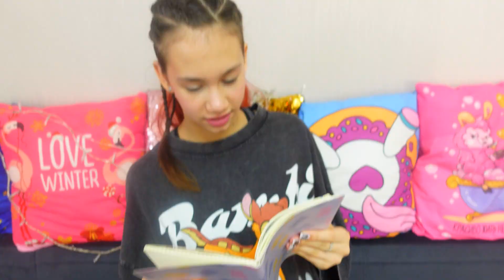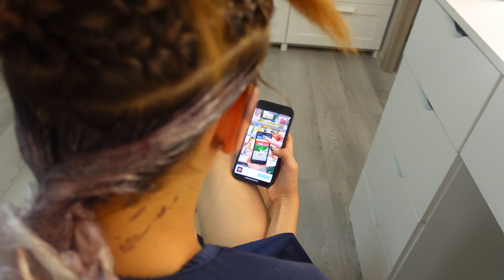КРАШУ Волосы в ШКОЛУ👉 Какой Цвет КРУЧЕ? Зелёный или Чёрный😱